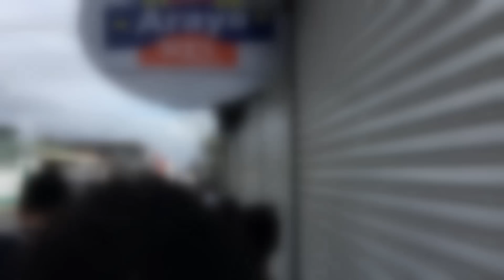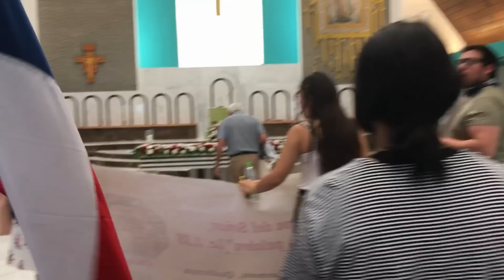JMJ Panama 2019 - Camino Neocatecumenal Chile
Jóvenes del Camino Neocatecumenal de distintas Parroquias y ciudades de Chile en la misión previa a la JMJ Panamá 2019 en Costa Rica, Parroquia de Coronado, y luego en la ciudad de David y Ciudad de Panamá.

De Parroquias de Coquimbo, Viña del Mar, Santiago, Casablanca, Coronel, Padre de Las Casas y Villarica.